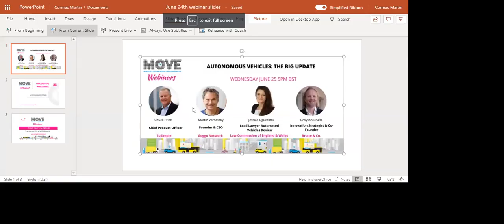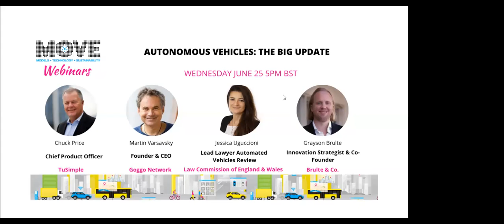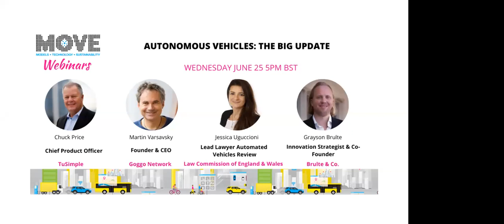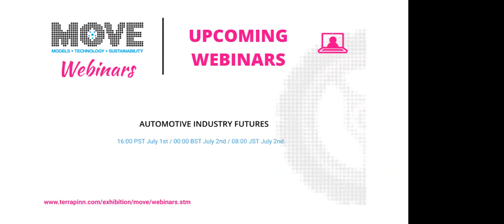Autonomous vehicles: the big update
The current global situation is opening up many areas of opportunity, not least in the world of autonomy.

Join this webinar to hear how AV tech, truck platooning and deliveries are thriving in this uncertain world.

Speakers:

Chuck Price, Chief Product Officer, TuSimple

Martin Varsavsky, Founder & CEO, Goggo Network

Jessica Uguccioni, Lead Lawyer Automated Vehicles Review, Law Commission of England & Wales

Grayson Brulte, Innovation Strategist & Co-Founder, Brulte & Co.